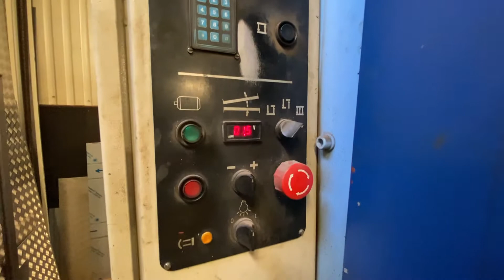Köp Gradsax Ursviken LS 6x3000 på Klaravik